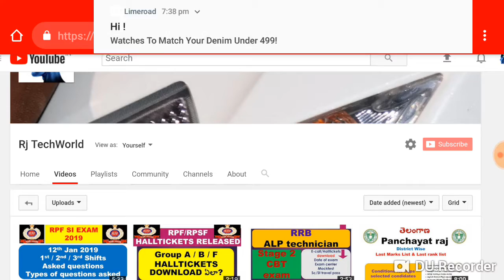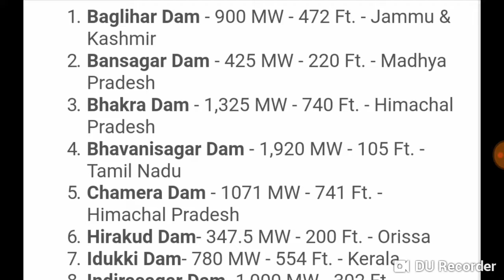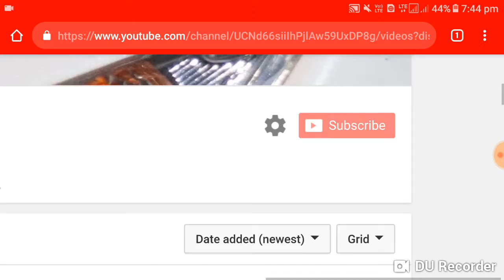Important dams In INDIA||Its Megawatts & height|| Use for all Exams||RRB RPF SI CONSITABLE BANK JOBS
Second stage of exam...
Date of call later...